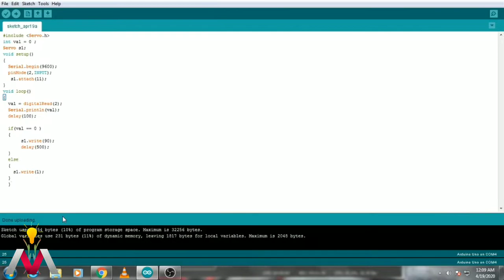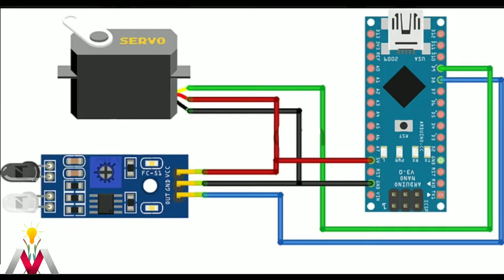How To Make Automatic Soap Dispenser At Home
Hey Guyz In This Video I Am Going To Make An Automatic Soap Dispenser Using Arduino and IR Sensor and lots of Tongue Depressors .

If You Have Any question Write it Down in the Comment Section Below .

Source Codes = In Comment Sorry :(